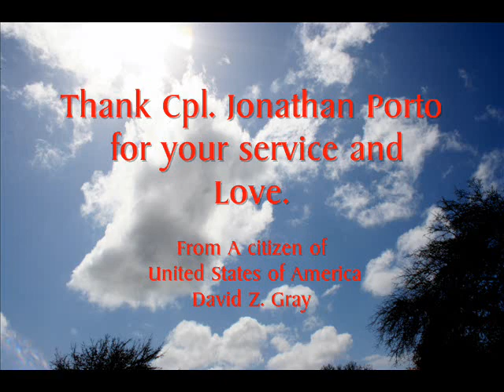Remembering Marine Corporal Jonathan Porto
A special thank you to David Gray who created this video featuring photos taken at our Northeast St. Petersburg Tribute Center as we welcomed all to remember Marine Corporal Jonathan Porto.